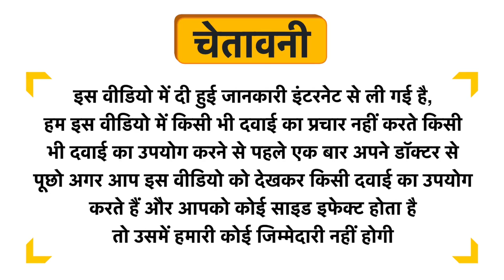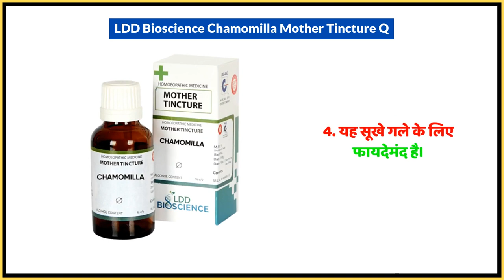LDD Bioscience Chamomilla Mother Tincture Q Uses in Hindi | Side Effects | Dose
LDD Bioscience Chamomilla Mother Tincture Q Uses in Hindi | Benefits | Side Effects | Dose